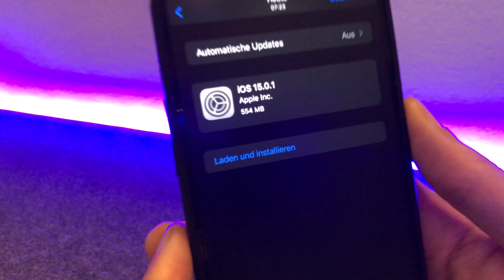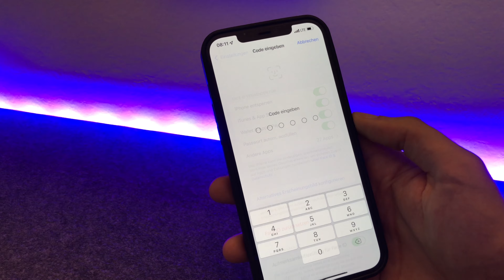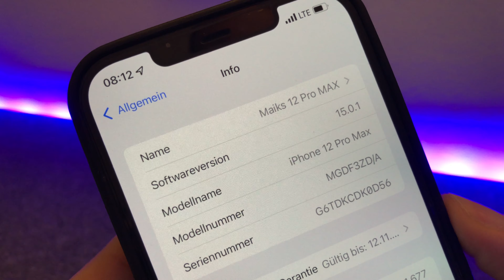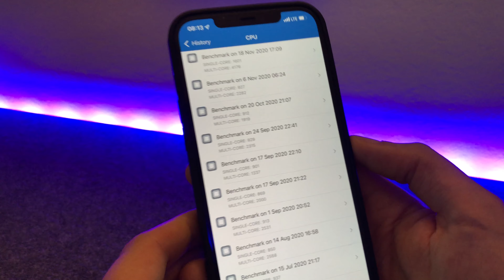iOS 15.0.1 ist schon da und behebt 3 Probleme in iOS 15 - APPLE UPDATE NEWS